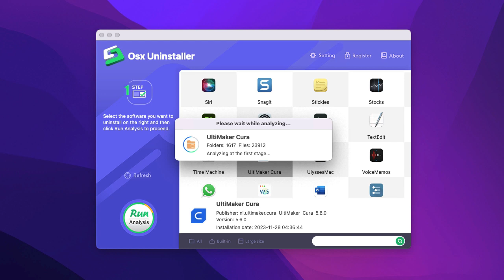How to Uninstall UltiMaker Cura for Mac Completely